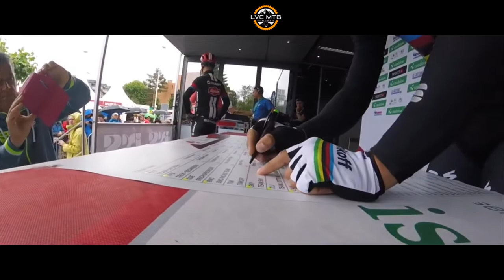Peter Sagan Tribute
The Best of Peter Sagan Tribute By LVCmtb

Peter Sagan è un ciclista su strada, biker e ciclocrossista slovacco.
Professionista dal 2009, Sagan è un corridore completo nelle corse in linea di un giorno: forte sul passo, capace di vincere in volata e con azioni da finisseur; per queste qualità, unite alla sua esuberanza in gara, viene considerato uno dei migliori talenti del ciclismo mondiale.

Campione del mondo in linea nel 2015, 2016 e 2017 (primo corridore della storia a vincere tre Mondiali consecutivi)nonché europeo nel 2016, in carriera ha vinto due edizioni della Gand-Wevelgem (nel 2013 e 2016) e una del Giro delle Fiandre (nel 2016), otto tappe e cinque classifiche a punti consecutive (dal 2012 al 2016) al Tour de France, e quattro tappe alla Vuelta a España. Si è inoltre aggiudicato la classifica finale dell'UCI World Tour nel 2016.

Sposato con Katarina Smolkova dal 2015, la coppia ha un figlio, Marlon, nato nell'ottobre 2017;è fratello minore di Juraj Sagan, anch'egli ciclista professionista.

Sagan comincia a pedalare all'età di nove anni. Trascorre la carriera agonistica giovanile prevalentemente nella mountain bike,specialità nella quale, tra gli juniores, ottiene importanti risultati: in particolare nel 2008 si aggiudica tutti i campionati di categoria, nazionale, europeo e mondiale.

This is compilation I edited of many videos that can be found on YouTube. I don't take any credit for the original fofootage, as i only edited the footage.